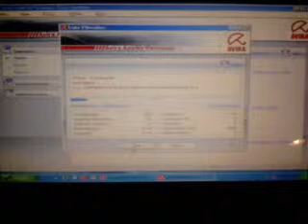bloop bloop blooooooooop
nice virus